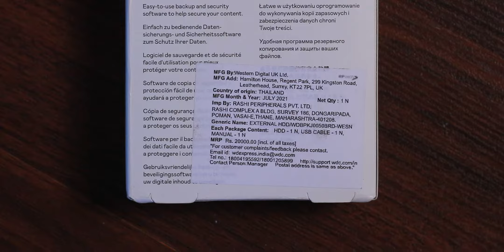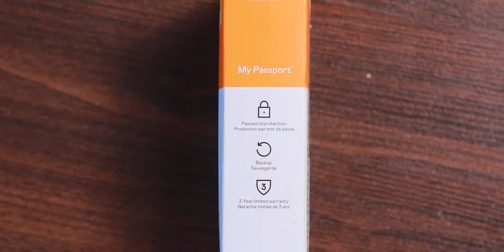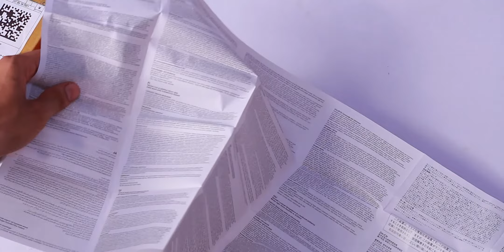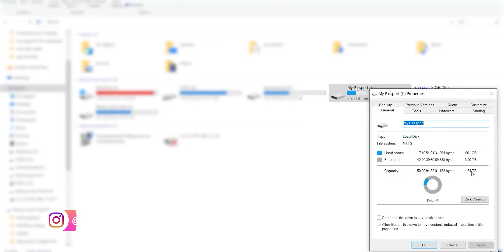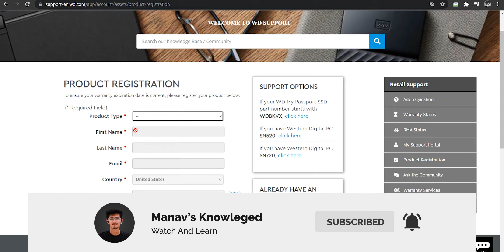WD My Passport 5tb external Hard Drive Unboxing and Review | filpkart sale | hindi | india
hello
aaj ham is video wd 5tb external hardisk ka unboxing kane vale hai and chotasa quick review bhi kareh ge and hamare pas wd my passsport 1tb bhi hai to uske sath bhi is video me compare karege  to is video ko last tk dekhna mat bhul na
Western Digital Elements 1.5 TB Portable External Hard Drive Unboxing 🔥 HARD DISK
WD Western Digital My Passport Hard Disk Drive 2TB Unboxing and First Impressions
Western Digital WD My Passport Portable External Hard Drive Unboxing, Review & Speed
5 BEST Portable Hard Disk 2021🔥🔥Best 1 TB Hard Disk, 1TB External Hard Disk